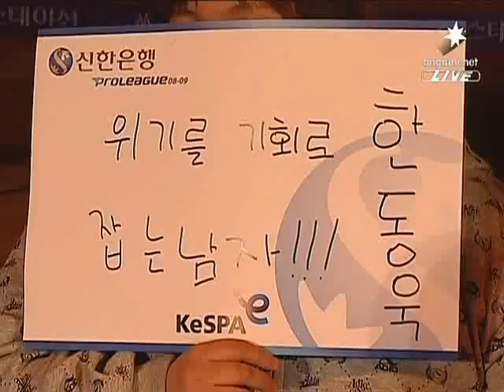SWL 2009 ACE vs CJ 2009-03-02 @ Neo Harmony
Map: Neo Harmony

Casy (Terran)
- Name: 한동욱 (Han Dong Wook)
- Team: ACE

 vs

Much (Protoss)
- Name: 박영민 (Park Yeong Min)
- Team: CJ

League: 2009 Shinhan Bank Winners League

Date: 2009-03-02